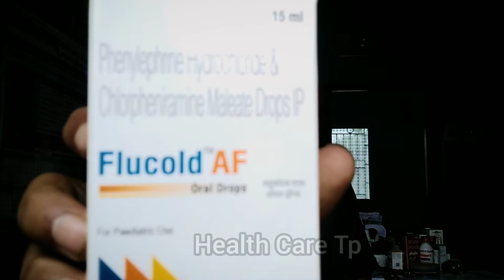Flucold AF Drops for paediatric use l Dosage, Work, Price, Benifits Full Review in Bengali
Work- Common cold
Use- 10days - 3mas
Dosage- (10-1)mas - 5drops,(1-3)mas - 10drops two time after tiffin.

Any information associated with this video should not be considered as a substitute of prescription suggested by any doctor or any health care professional.